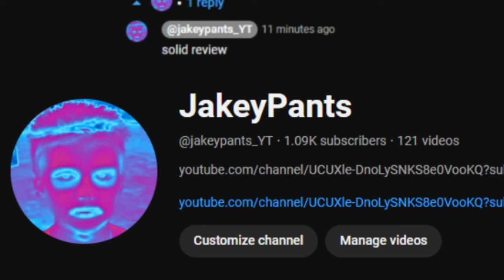How Many Raids to Find Ghosts of Tabor's New Boss?